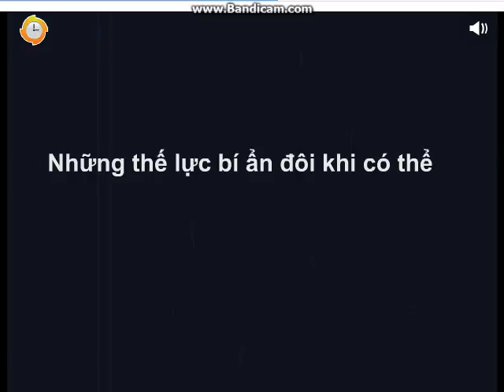kluna -kluna tik *1